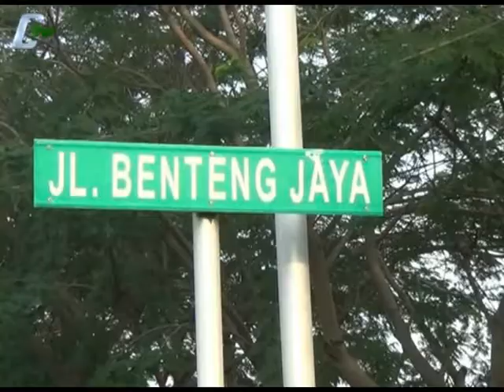Pemkot Siap Gelar Festival Cisadane 2016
Pemirsa,  Pemerintah Kota Tangerang,  berencana menggelar Festival Cisadane 2016 , di Bantaran Sungai Cisadane dengan beragam kegiatan dan pameran produk UMKM Kota Tangerang.  Festival tersebut akan dibuka oleh Walikota Tangerang, pada Sabtu petang dan akan digelar hingga 4 Agustus mendatang. (Agung Andhika)